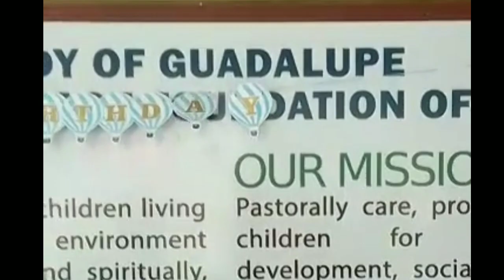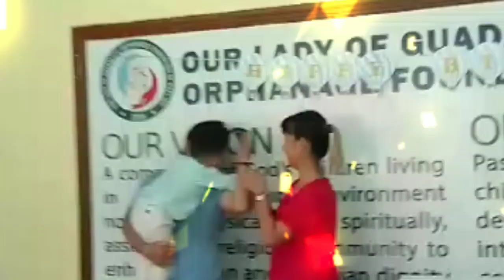Birthday Celebration at Orphanage/Our Lady of Guadalupe Foundation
How to plant properly? How many seeds needed? Green trees,
Gardening, seeds, soil, outdoor garden, planting, sowing seeds
Green thumb, green,kinds of eggplant, vegetables

Mountain life
Simple living
Fil-AMERICAN happy pill
Outdoor garden
Social Media account